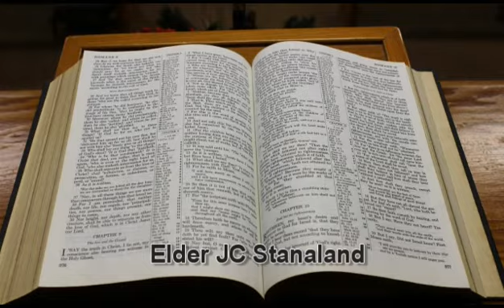2015-09-20 Our Soul in Life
Elder JC Stanaland